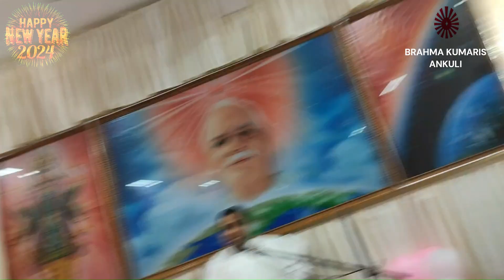CELEBRATION II 1K SUBSCRIBER II HAPPY NEW YEAR II BRAHMA KUMARIS ANKULI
OM SHANTI

Class By : B.K. Minati

ଆମ୍ଭେମାନେ ଦୁଃଖ କଷ୍ଟ ରେ ଥିଲେ ଯାହାକୁ ବି ପୂଜା ଅର୍ଚ୍ଚନା ଓ ବହୁତ୍ ଅନ୍ୟାନ୍ୟ ମାଧ୍ୟମ ରେ ଡାକିଥାଉ ତାଙ୍କ ସହ ନିଜକୁ ଯୋଡିବା ପାଇଁ ଏକ ସହଜ ମାଧ୍ୟମ ଅବା ରାଜଯୋଗ (meditation)ଏବଂ ନିଜ ଜୀବନକୁ ସ୍ଵଚ୍ଛ ଚରିତ୍ର, ମନ ଶାନ୍ତ ଓ ପବିତ୍ରତା ର ସହ ବଞ୍ଚିବା ଏକ ରାସ୍ତା ଏଠାରେ ନିଶୁଳ୍କ ରେ ଶିଖା ଯାଏ।

ଏହା କୌଣସି ଏକ ଅଲଗା ଧର୍ମ ନୁହେଁ। ଏଠାରେ କୌଣସି ପ୍ରକାର ଦୀକ୍ଷା ଦିଆଯାଏ ନାହିଁ କିମ୍ବା କାହାକୁ ଗୁରୁ ର ମାନ୍ୟତା ନାହିଁ ସ୍ଵୟଂ ଏହି ଜଗତ ର ସୃଷ୍ଟି କର୍ତ୍ତା ବା ରଚୟିତା ଙ୍କୁ ଛାଡ଼ିଲେ ଏବଂ ଏହା କୌଣସି ଧର୍ମ ବା କାହାର ବିଶ୍ୱାସ କୁ ଖଣ୍ଡନ କରେ ନାହିଁ। ଏହା ଏକ ସ୍ଵଚ୍ଛ ଚରିତ୍ର ଗଠନ ର ବିଶ୍ବବିଦ୍ୟାଳୟ ଅଟେ। ତେଣୁ ଧର୍ମ,ବର୍ଣ୍ଣ,ବିଶ୍ୱାସ ନିର୍ବିଶେଷରେ ଏଠାରେ ଜ୍ଞାନ ଶୁଣି ପରିବେ ଏବଂ ନିଜ ଜୀବନକୁ ପରିବର୍ତ୍ତନ କରିପାରିବେ।

ଆଜି କାଲି ମନୁଷ୍ୟ ମାୟା ର ବନ୍ଧନ ରେ ଆସି ବହୁ ବିକାର ଗ୍ରସ୍ତ ହୋଇ ନାନା ପ୍ରକାର କୁ କର୍ମ ରେ ଲିପ୍ତ ହୋଇ ନିଜକୁ ଦୁଃଖୀ କରିବା ସହ ନିଜ ପାଖରେ ରହୁଥିବା ସମସ୍ତଙ୍କୁ ଦୁଃଖ ଅସାନ୍ତି ର ଶିକାର କରିଥାଏ ଏବଂ ଭଗବାନ୍ କୁ କାରଣ ଦର୍ଶାଇ ଥାଏ ଓ ସାହାଯ୍ୟ କରିବାକୁ ଡାକି ଥାଏ। ଆଉ ବହୁତ କିଛି ନିଜକୁ କଷ୍ଟ ଦେଇଥାଏ ନିଜର ପାପ ଓ କୁକର୍ମ ର ଖାତା କୁ ଶେଷ କରିବା ପାଇଁ। ତ ବ୍ରହ୍ମାକୁମରୀସ୍, ଏଠାରେ ସେହି ଭଗବାନ ବା ସବୁ ଦେବୀ ଦେବତା ଏବଂ ଏହି ସୃଷ୍ଟି ର ରଚୟିତା ପରମାତ୍ମା ଙ୍କ ଜ୍ଞାନ ଏବଂ ପରିଚୟ ଦିଆଯାଏ। ଏଠାରେ ଆତ୍ମା ଓ ପରମାତ୍ମା ଙ୍କ ପରିଚୟ ଏବଂ ନିଜ ମନ କୁ ସେହି ପରମାତ୍ମା ସହ କିପରି ଯୋଡ଼ିବାର ମାଧ୍ୟମ ବିଷୟ ରେ ଅବଗତ କରାଯାଏ।

ଓଁ ଶାନ୍ତି

(Translation of above Odia writings)

An easy way or RajaYoga (meditation) to unite ourselves with Him whomever we call upon in our sorrows, through Puja Archana and many other means, and a way of living our lives with pure character, calmness and sanctity, is taught here for free.

It is not a separate religion. No kind of diksha is given here or no one is recognized as a guru, except the creator of this world and it does not violate any religion or anyone's belief. It is a university of character building. So regardless of religion, caste, creed, you can gain knowledge here and change your life.

Today, people are bound by maya and become very deranged, indulge in various kinds of karmas, make themselves miserable and make everyone around them miserable, and they call upon God for help. And many trouble themselves to finish the account of their sins and misdeeds. The Brahmakumaris are here given the wisdom and identity of God or all the deities and the Creator of this creation. Here we are informed about the identity of soul and supreme soul and how to connect our mind with that supreme soul.

OM SHANTI

[ଏହି ବାର୍ତ୍ତା ଏବଂ ନିଜର ଅନୁଭୂତି କୁ ଯେତେ ହେବ ସେୟାର କରନ୍ତୁ ଓ ଅନ୍ୟ ମାନଙ୍କୁ ମଧ୍ୟ ଏହା ର ପରିଚୟ ଦିଅନ୍ତୁ।
Share this message, channel and your experience as much as you can and introduce it to others.]